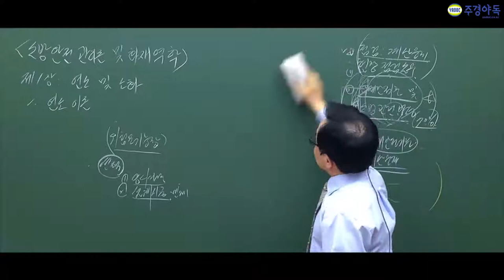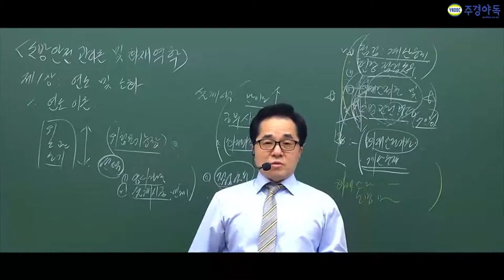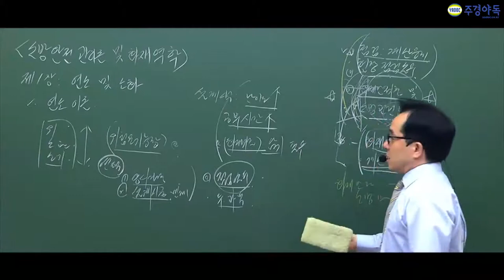소방시설관리사 시험을 준비하는 필수전략 어렵지않아요!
소방시설관리사에 이민호 교수님과 함께 소방시설관리사 1차를 준비해보세요~

1차와 2차를 준비하는 전략과 무엇을 더 공부해야할까? 라는 고민까지

교수님께서 다 말씀해주십니다. 영상을 통해 확인해주세요~

더 많은 강의가 보고싶으시다면 밑에 링크를 참고해주세요

1부~4부에서 2부입니다